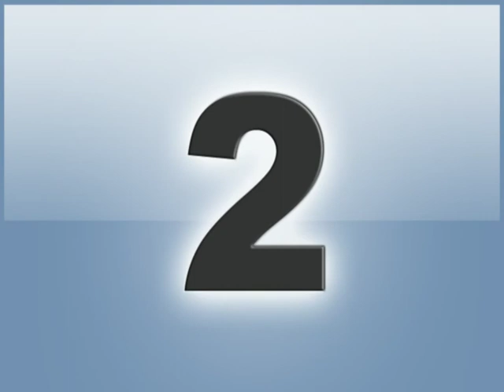URiYE VE BEKiR 2014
osman.kameraman